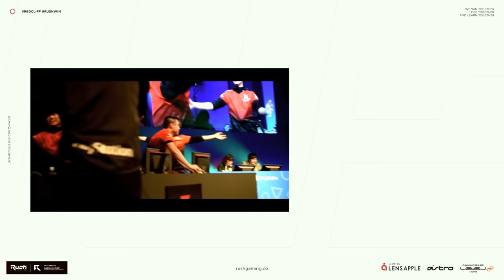チーターと間違えられる過去最高のプレイ - CoD:MW2